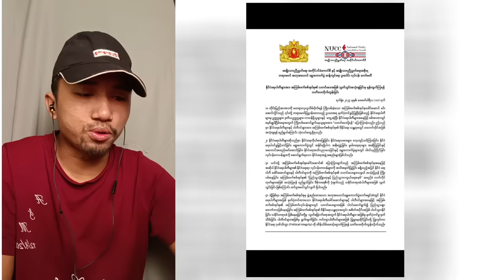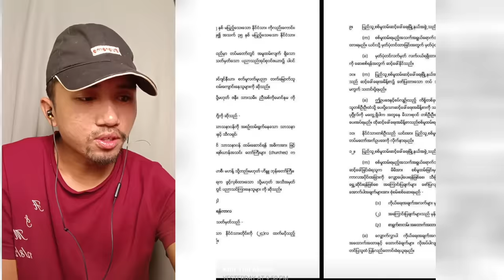Min Aung Hlaing